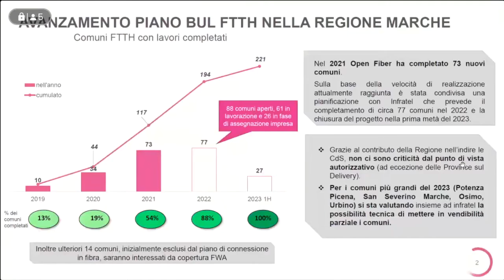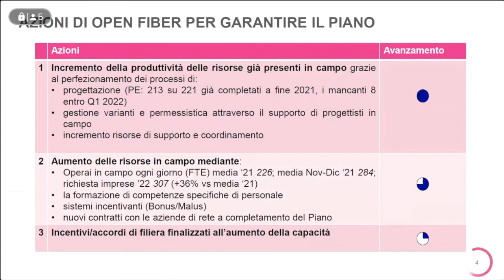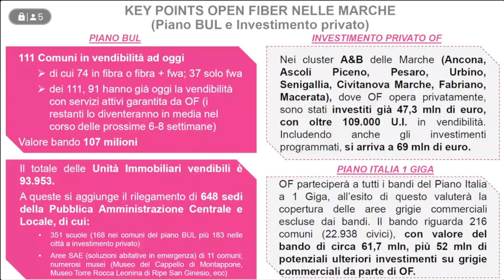Conferenza stampa su “Avanzamento Piano banda ultra larga regione Marche”